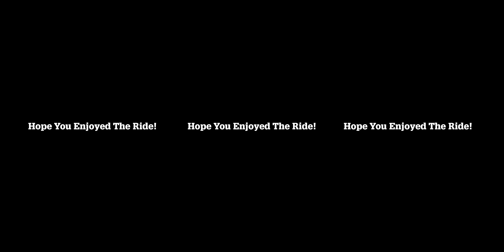360 VR - HST Cab Drive On A Model Railway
With the success of the last 360° cab drive/ride video, I made a new one to show more recent followers of the channel.
- The cab ride and the audio is taken from Train Sim World
- Camera used in video is a standard GoPro Hero 4
I am happy to answer a comments or questions in comments however I am not going to reveal exactly how I did this, as this is my little 'party-trick'